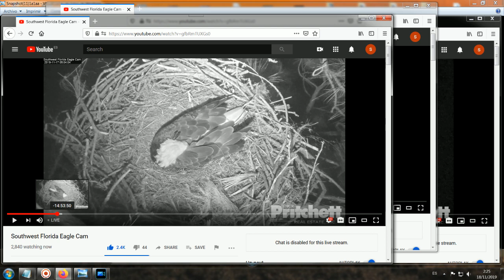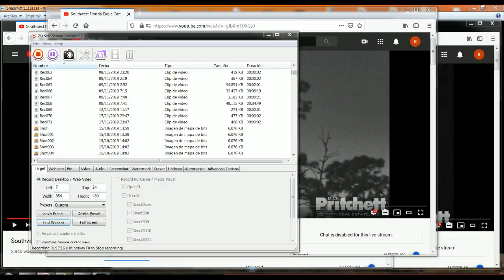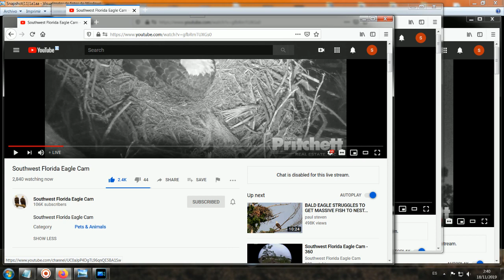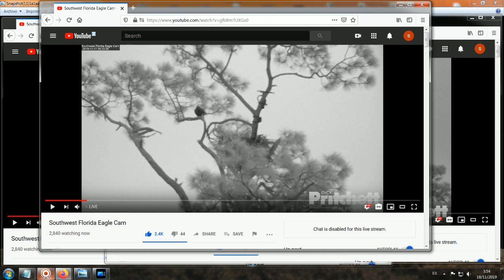SWFL Eagles - November, 17 - Harriet Calls For Morning Shift Change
11.17.19 / Nest Activity: h 2 - 7 / 2:08:18 /
Video captured & pre edited by sperantaexista1. Images from 4 cameras.